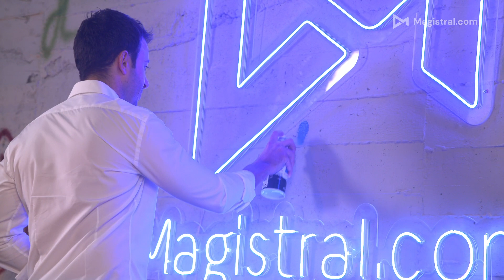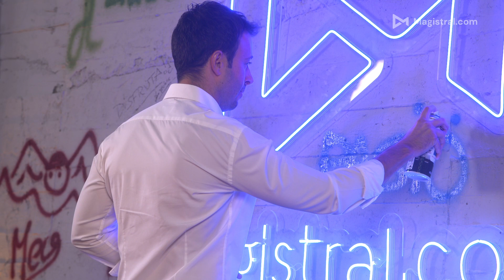MATÍAS PRATS: Siguiendo el Legado Familiar de Reporteros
Un gran nombre conlleva una gran responsabilidad y eso ocurre con Matías Prats Chacón, que es hijo y nieto de dos conocidos periodistas con el mismo nombre.

Paso a paso, noticia a noticia, Matías Prats va haciendo carrera y ya ha ocupado puestos de narrador, redactor, presentador en diferentes programas, dirigiendo además el programa "El Marcador". Como la zona de confort es demasiado cómoda para un culo inquieto, también se ha lanzado a la escritura y en 2022 se ha atrevido con su primera novela “El futuro que olvidaste” con la editorial HarperCollins.

Magistral es la escuela de habilidades directivas. Máster y programas de liderazgo, negociación, ventas y hablar en público. Más de 10.000 estudiantes en 25 países ya han alcanzado sus objetivos profesionales. Ahora te toca a ti.